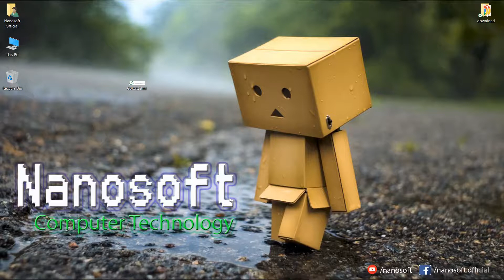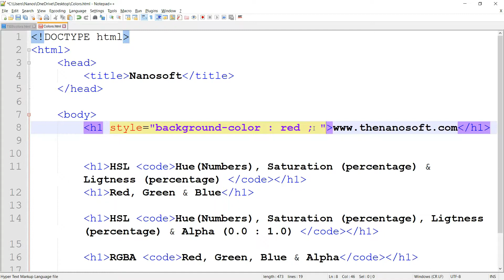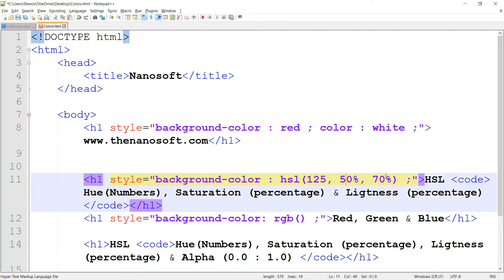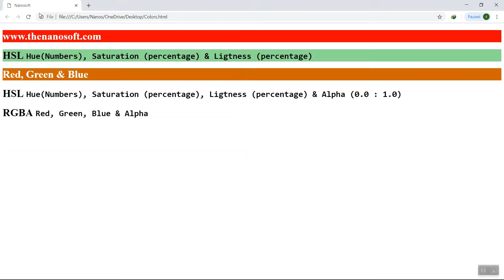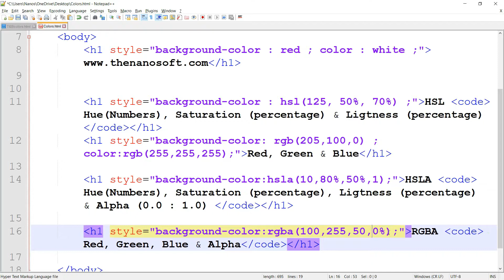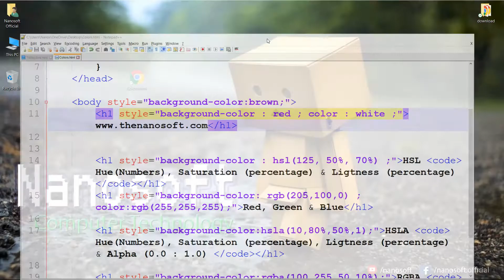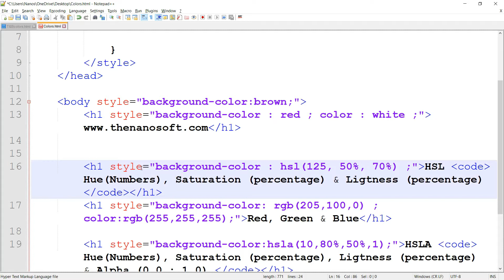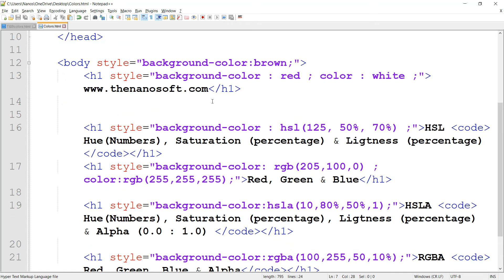Learn CSS3 in urdu _ Change Font & Background Color _ Lecture #4 _ Nanosoft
In this course we learn three types of language for Web Designing:
1. HTML
2. CSS
3.JavaScript

In this lecture we learn about CSS Colors and text background color ?
How to change font and background color in css ?
How to add colors or backgound in css ?
how to apply colors in css ?
Today Coding
note: plz copy below code and paste in notepad++ and use angles brackets before and after tags. !
 !DOCTYPE html
 html
  head
   title Nanosoft /title
   style
   h1 {
    background-color : brown;
    color : red ;
   /style
  /head

   h1 style="background-color:hsl(80,80%,70%);" HSL  code Hue(Numbers), Saturation (percentage) & Ligtness (percentage)  /code  /h1

   h1 style="background-color:hsla(80,80%,80%,.7);" HSL  code Hue(Numbers), Saturation (percentage), Ligtness (percentage) & Alpha (0.0 : 1.0)  /code  /h1

   h1 style="background-color:rgba(100,100,250,.5);" RGBA  code Red, Green, Blue & Alpha /code  /h1

  /body
 /html
Three Ways to use colors in CSS
1. Web Standard Color
2. RGBA (Red, Green, Blue & Alpha)
3. HSLA (Hue, Saturation, Lightness & Alpha

Learn CSS3 in urdu _How to add Font & Background Color _ Lecture#4 _ Nanosoft